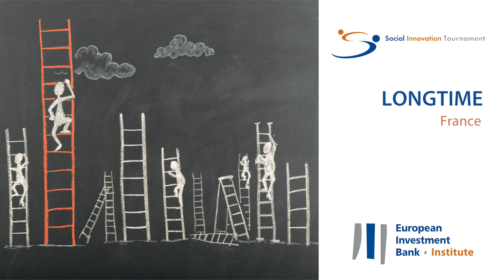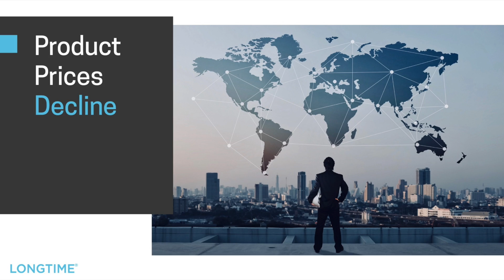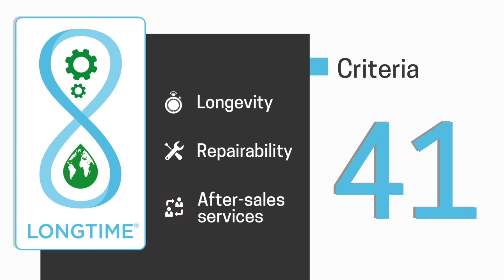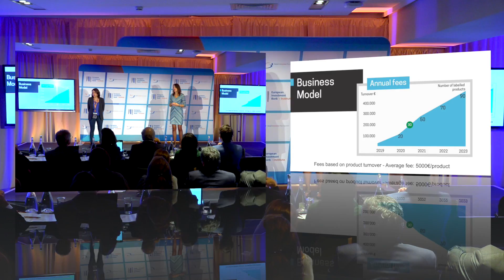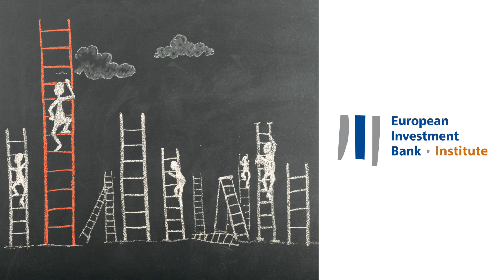Get to know Longtime (France) - SIT 2019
This project is part of a dynamic societal change with the desire to move forward with regulation. This label is made by the people, for the people. It provides the certainty that the product bearing the label is manufactured for long-term use, as desired by 80% of consumers, and that it is economically repairable. The Longtime team has chosen to develop a simple, strong and effective tool designed for consumers who are concerned about the global impact of their purchases, but also for consumers who want to acquire a product that is good value for money. It also tends to focus on manufacturers that are keen to offer products with an optimised lifespan.